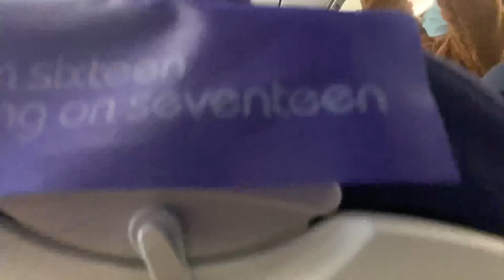Delhi to Chennai Shooting Trip. ABvlogs/Shooting vlog